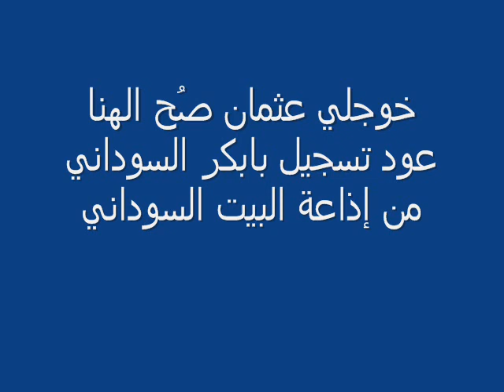خوجلي عثمان صُبح الهنا عود تسجيل بابكر السوداني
كلمات اغنية شوق السنه
للشاعر : الفاضل محمد ابو قدير
يــا غـاليه يـا صـبح الـهنا
يــا نـور حـياتى الـما ونـى
انـسـاكى كـيـف اقـدر انـا
والـشوق مـعاى عـدى الـسنه
الـبـسمه تـحرق فـى الـحشا
والـخـطوة نـسـمه ووشـوشه
وكـــم لـلـجميله ومـدهـشه
الـشـوق مـعاى عـدى الـسنه
يـا حـلوه مـا طـل الـصباح
هـادى الـنسيم زاهـى الـوشاح
داوى الـقـلوب مــن الـجراح
انـا دايـر اسـيب ماضى النواح
لـكـني كـيـف اقــدر انــا
خـلـى الـجـفا وعـدم الـوفا
خـلـيهو زى مـاكـان يـكون
جـــل الـمـصور لـلـجمال
رحـمـاك يـا مـولاى صـون
يــلاك يــا مـشـوار نـغنى
لـلـسمحه ديـك سـت الـعيون
عـايش اكـيد انـا فـى هـواك
يــا حـلـوه داريـها الـعيون
مـشوار طـويل انـا فى رجاك
وعـذاب سـنين لـمتين يـهون